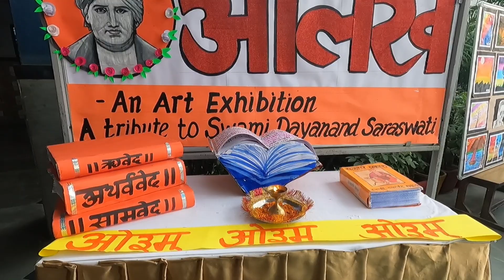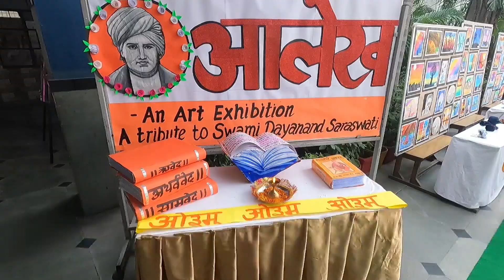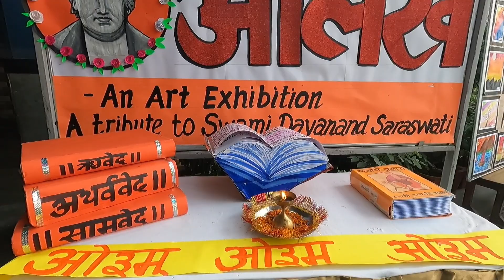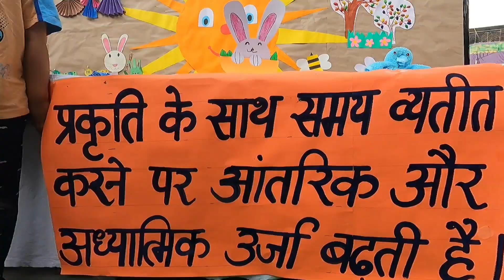जाने अपने वेदों के बारे में |Jana Apna vedon ka Bara ma kya ha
जाने अपने वेदों के बारे में | ऋग्वेद |अथर्ववेद | सामवेद

GoPro HERO9 Black
Gopro Dual Battery Charger + Battery Black for Hero 9/ Hero   10
GoPro AAMIC-001 3.5mm Mic Adapter for HERO5 Black and HERO5 Session
Adofys ulanzi G9-4 Mount and Accessory forGopro 9/10 Black , Cold Shoe Mount Mic Light Stand Housing Case for GoPro Microphone Adapter Vlog Accessory Compatible with Tripod Selfie Stick
Adofys Waterproof Housing Case Compatible with GoPro HERO9/10 Black, 60M/196FT Underwater Protective Diving Case with 12 Antifog Inserts Tripod Adapter Quick Release Mount and Thumbscrew
Camera Mount on Flipkart
SanDisk Extreme 128 GB MicroSD  Memory Card on Flipkart

Your Quaris-

ved kya hai
ved kya hai in hindi
ved kya h
ved kya jane mujhe dil ki bimari
hai
ved kya hai khan sir
ved kya hai aur kitne hain
ved kya hai acharya prashant
ved kya hai vikas divyakirti
ved kya kehte hain
ved kya
vedon ke bare mein
vedon ke anusar
vedon ka gyan
vedon ki jankari
vedon ne jo teri mahima kahi
hai
vedon ki sankhya kitni hai
vedon ke naam
vedon ki mahima shambhu
jane
vedon ki rachna kisne ki

Instagram Page:- on @parvesh_dhaka. Install the app to follow my photos and videos.